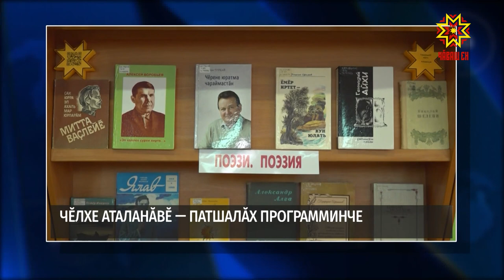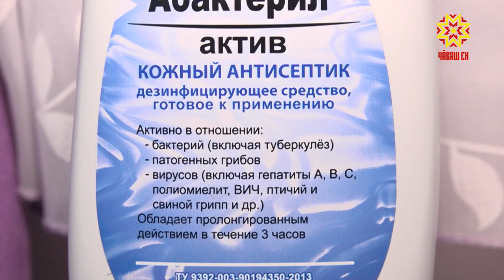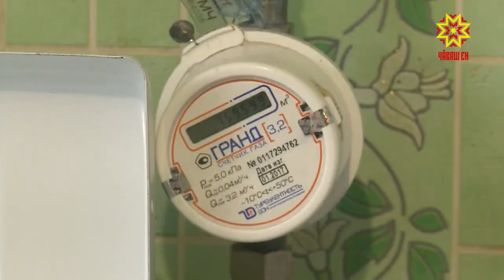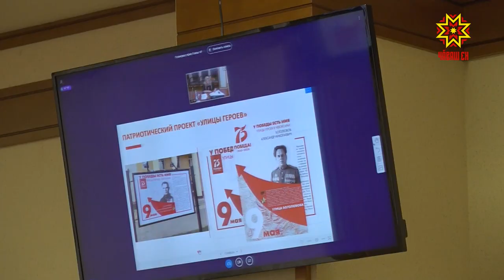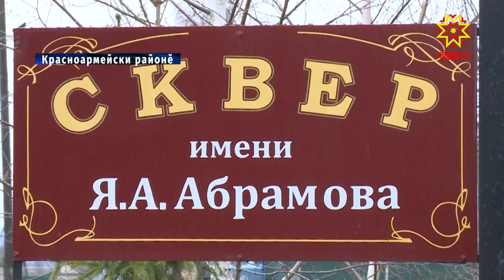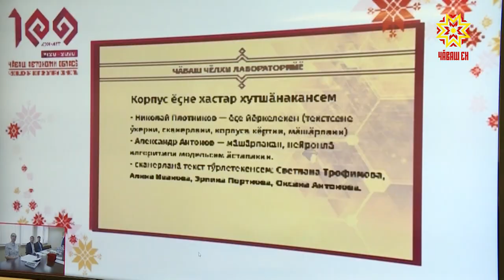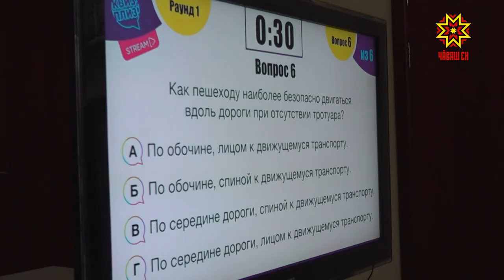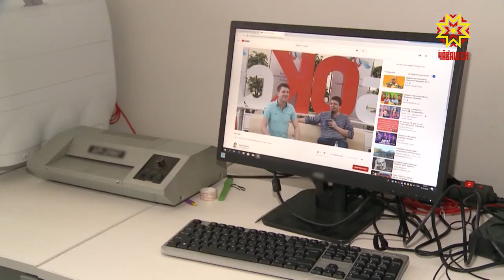Республика 27.04.2020 на чувашском языке. Вечерний выпуск